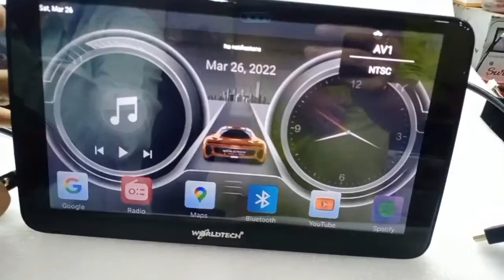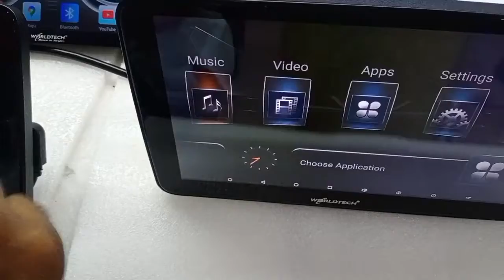Android Headrest connection by Raju (@carandroidworld )